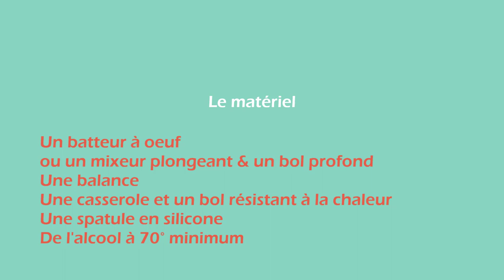Idée cadeau : une chantilly de karité pour le corps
► Comment faire une chantilly de karité ?
 Une idée cadeau rapide à préparer vous-même et à personnaliser. 100% naturel, sans produits synthétiques.

Voir l'article sur le blog mesrecettesnaturelles pour apprendre à personnaliser cette chantilly de karité.

► Qui suis-je ?